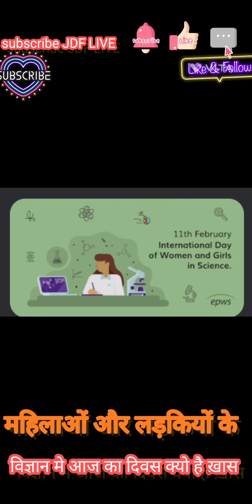11 Fab😟😱🪷विज्ञान में महिलाओं के सहयोग को दर्शाता है आज का दिवस🪷🌹😟